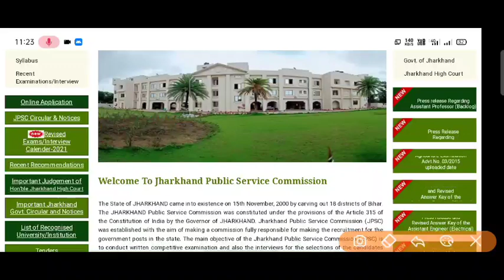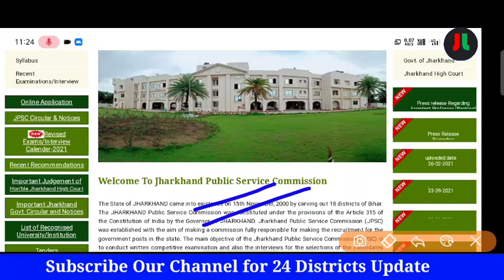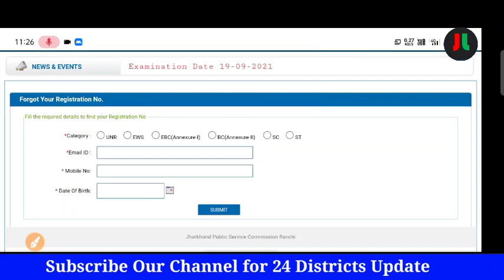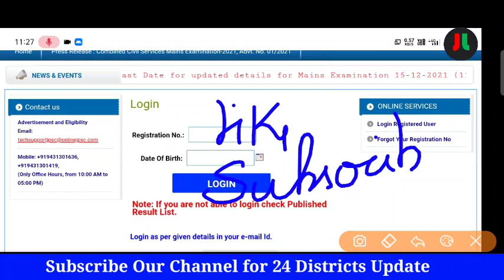7th JPSC Mains Exam के लिए शुरू हुआ Online आवेदन... Official Website पर Link हुआ उपलब्ध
JL-JHARKHAND LIVES

For English :-
Coming soon...

For Hindi:-